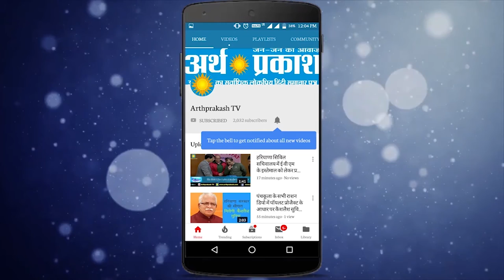देखिये कौन सी गेम को गुजरात की तर्ज़ पर हिमाचल पाठय्रकम में शामिल किया गया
गुजरात की तरह हिमाचल प्रदेश सरकार भी चेस खेल को पाठ्यक्रमों में शामिल करने जा रही है जिसके लिए प्रदेश सरकार ने इसका सिलेबस भी तेयार कर लिया है। शिमला के इंदिरा गाँधी खेल परिसर में आयोजित खेल राज्य स्तरीय गर्ल चेस प्रतियोगिता के शुभारम्भ के मौके पर प्रदेश के शिक्षा मंत्री सुरेश भरद्वाज ने बताया कि चेस दिमाग की कसरत वाला खेल है जिसे इस से पहले गुजरात सरकार ने छात्रों के पाठयक्रम में शामिल किया है। हिमाचल प्रदेश में भी भाजपा ने विधानसभा चुनाव के दौरान अपने मेनिफेस्टो में चेस खेल को पाठयक्रम में शामिल करने की बात कही थी सरकार ने इसके लिए पाठयक्रम तेयार कर लिया है और आचार संहिता खत्म होने के बाद इसको शुरू करने का विचार कर रही है।